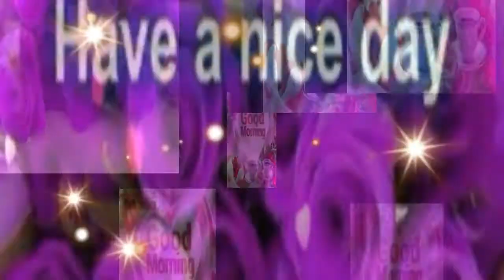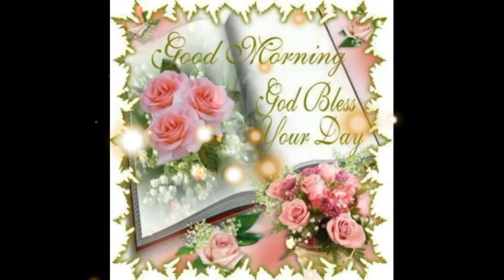Good Morning WhatsApp Status || Good Morning Status Have a Nice Day